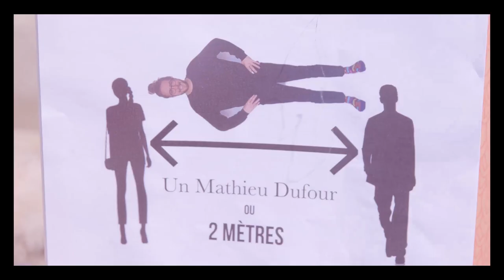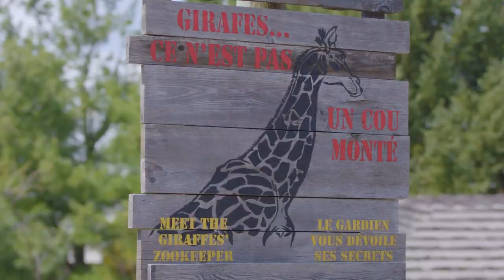J'travaille icitte | Épisode #6 | Zoo de Granby - Mathieu Dufour et Laurent Duvernay-Tardif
Attention, attention: Ceci est un épisode fort en émotions. 🚨😱

Aussi fort que mon invité, l'unique, le surdoué et l'excellent partner in crime: Laurent Duvernay-Tardif. Vous verrez Laurent combattre à mains nues avec 3 tigres, faire des backflips à dos d'éléphants et réaliser des bottés de placement entre deux cous de girafes.BEN NON ! On n'est pas dans un cirque! Nous sommes accueillis par le très respectable Zoo de Granby.

J'ai tellement trippé, un peu plus je me louais un habitat pour l'année.

Une journée unique où ma veste beige d'employé me donne accès à des zones privilégiées. Je réalise des rêves de ti-cul, je fais des rencontres animalières marquantes... Je suis ce gardien de zoo dont tous les pensionnaires se souviendront longtemps. 🐒🐘

Invité : Laurent Duvernay-Tardif
Lieu : Zoo de Granby

Pour visionner les autres épisodes 100% drôles et gratuits de la série J'travaille icitte !